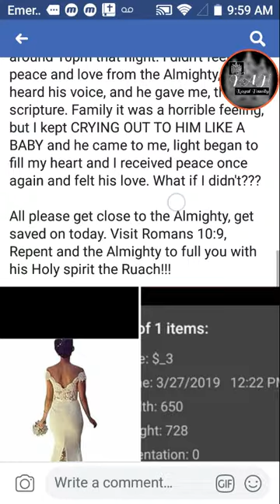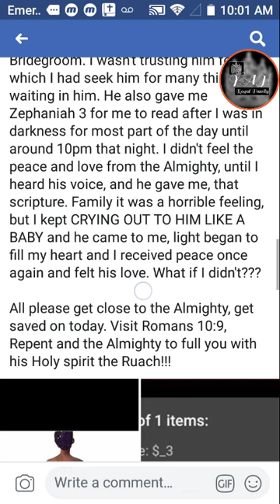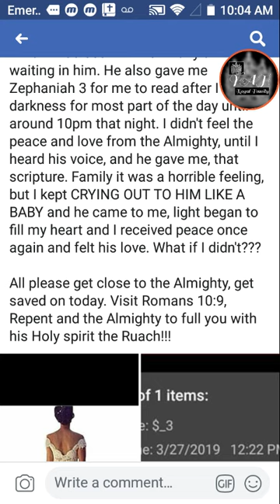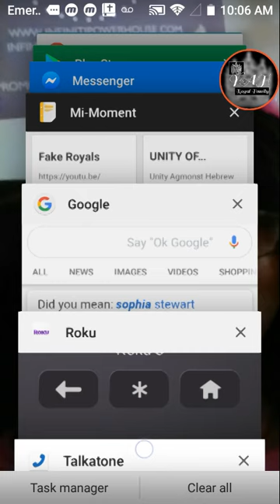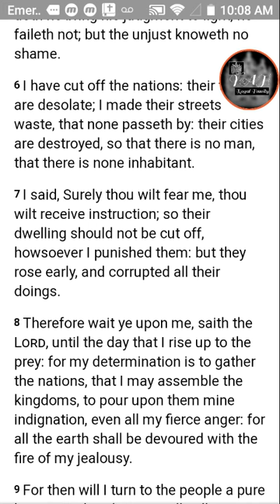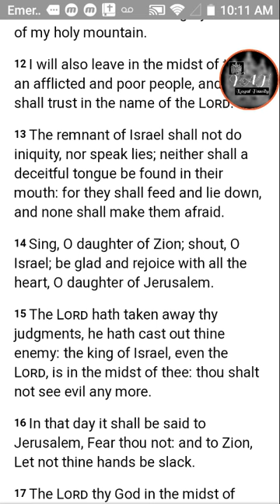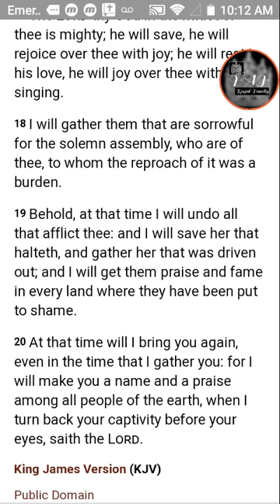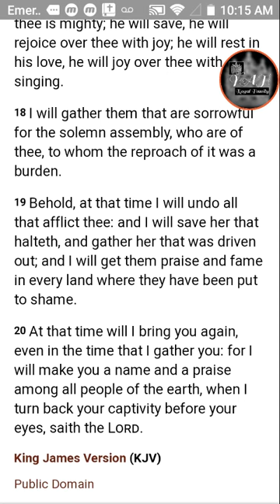((((TESTIMONY TIME)))) TURNING MY BACK ON MY BRIDEGROOM!!!!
(((((((((((((TESTIMONY TIME)))))))))))
Praises To The Most High Our Elohim His Son Yahshua Jesus Christ and the Holy Spirit The Ruach!

This is the picture of the bride with her back turned that I received in a supernatural way to my phone on 27th of this month. I never downloaded this pic, never been on any website looking for wedding dresses. The other pic is from the details of the download. Amazing, revelation from TMH that I was the Bride of Yahshua Jesus Christ and I was turning my back on him as my Bridegroom. I wasn't trusting him for which I had seek him for many things, not waiting on him. He also gave me Zephaniah 3 for me to read after I was in darkness for most part of the day until around 10pm that night. I didn't feel the peace and love from the Almighty, until I heard his voice, and he gave me, that scripture. Family it was a horrible feeling, but I kept CRYING OUT TO HIM LIKE A BABY and he came to me, light began to fill my heart and I received peace once again and felt his love. What if I didn't???

All please get close to the Almighty, get saved on today. Visit Romans 10:9, Repent and the Almighty to full you with his Holy spirit the Ruach!!!